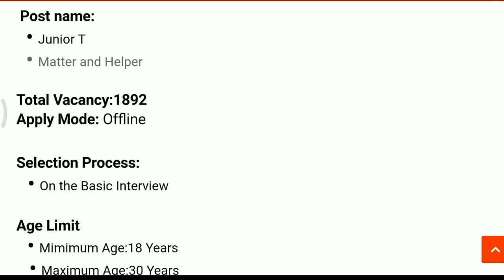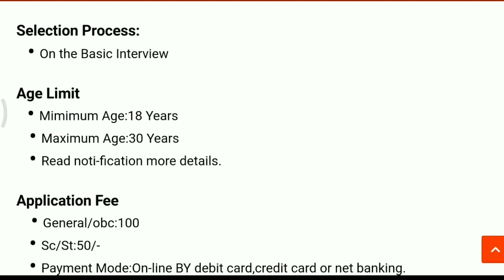बिजली भिवक भर्ती 2020 after 10th pass jobs//sarkari naukri//government job 2020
बिजली भिवक मै भर्ती 2020 after 10th pass jobs//sarkari naukri//government job 2020

बिजली विभाग भर्ती 2020//No Exam Direct Vacancy 2020 //Govt Jobs June 2020 //Sarkari Naukri 2020

बिजली विभाग भर्ती 2020 apply online,बिजली विभाग नई भर्ती 2020,झारखंड बिजली विभाग भर्ती 2020,राजस्थान बिजली विभाग भर्ती 2020,jvvnl recruitment 2020 राजस्थान बिजली विभाग भर्ती,विद्युत विभाग भर्ती 2020,सर्व शिक्षा अभियान भर्ती 2020,बिजली विभाग जॉब,govt recruitment 2020,govt job 2020,विद्युत विभाग नई भर्ती,electricity department recruitment 2020,electricity recruitment 2020,latest govt recruitment 2020,electricity department vacancy 2020,electricity department recruitment 2020
Collector Office Recruitment 2020, कलेक्टर ऑफिस भर्ती 2020, collector office vacancy 2020, collector office bharti 2020,Various Vacancies,10th -12th Pass Jobs,Latest jobs for teacher,Professors jobs,PWD में आई सीधी भर्ती PWD RECRUITMENT 2020 PWD VANACAY सिंचाई विभाग भर्ती 10th PASS Job PWD में आई भर्ती 2020 लोक निर्माण विभाग भर्ती 2020 public works Department recruitment 2020 Latest Govt Jobs 2020 Sarkari Naukri Rojgar  Samachar Government Jobs in January 2020
Top 10 Government jobs 2020 Top 10 Government job 2020 Latest Govt Jobs 2020 Sarkari Naukri Rojgar Samachar Government jobs in june 2020 Top 10 Government Jobs For 12th Pass Students Top 10 Highest Paying Government Jobs List Government Jobs In june 2020 All India Govt Jobs 65,000+ Posts Sarkari Naukri
Total Post 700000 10th/12th pass-190000 Post Salary 65000 latest sarkari naukri 2020
Electrical Engineer
Civy Jobs
Civil engineering jobs
12 Pass Job
ITI Jobs
ITI Vacancy
Diploma
Diploma Vacancy
Diploma Jobs
Govt Jobs in Bihar
Allahabad Jobs
8th pass job
10th pass job
12th pass job
Like our Official Fb Page
12thpassjob,
10th Pass Sarkari Naukri,
8th Pass Sarkari Naukri,
मोदी,8th Pass Sarkari Naukri 2020,All In